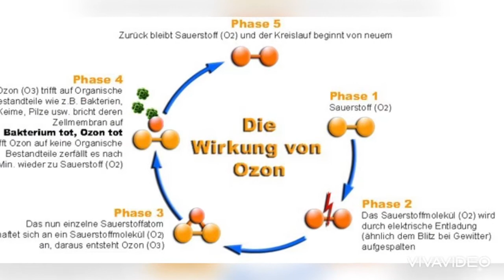Univog FW5 ozonegenerator on rinser in winery Raddeck Germany cleaning- disinfection with ozonewater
The winery Raddeck use the Univog system for cleaning and disinfection in one step by bottling their wines.
The advantage of ozone water is that it has a large range of action via yeasts, viruses, bacteria, fungi, spores and many other microorganisms.
During the reaction, the ozone residue-free decomposition in environmentally friendly oxygen.
Then the Univog can not only be used for bottling, but also for cleaning barrels, Barriques, filters, wine presses, harvest boxes, floors and many other surfaces.
By using Univog you save water and many time because you not only use the water jet for cleaning but ozone in water too.

Playlist Univog Geräte im Einsatz

Durch die Umsetzung der Biozidverordnung (EU) Nr. 528/2012 wurde SO2/Schefeldioxid als Desinfektionsmittel in der Weinbereitung unzulässig!

Ozone Water cleaning of barrels to kill Brettanomyces yeasts in the winery. If you use ozonewater you save water and Time. Because you work with waterstream and with Oxygen power of ozone in the water. You kill all Virus, bactiria, yeast and mushrooms

Ozon wirkt auch bei Coronavirus Erregern.